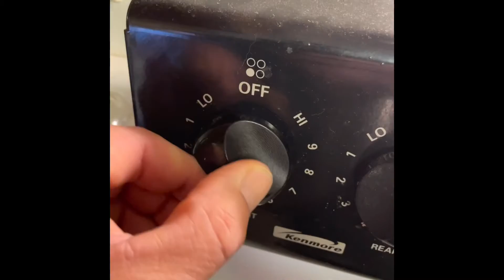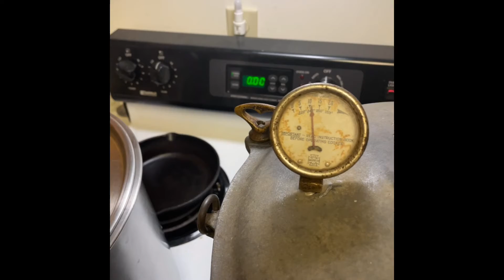One man’s Stew…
From the wild to the kitchen…then canned for fridge free storage.